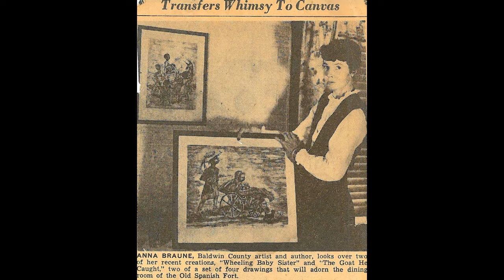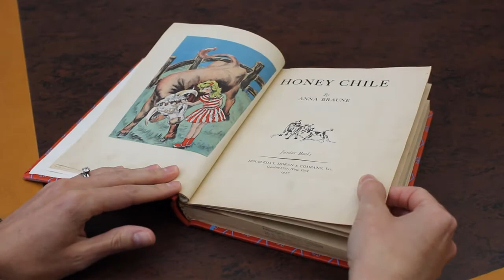Fairhope's Anna Braune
Anna Braune was a renowned writer and illustrator of children's books. She was also a beloved librarian at Fairhope Public Library! Watch this video to learn about her art and literature that you can see in our library!